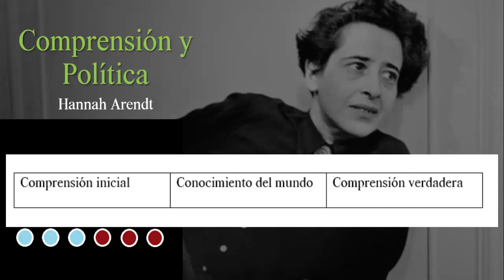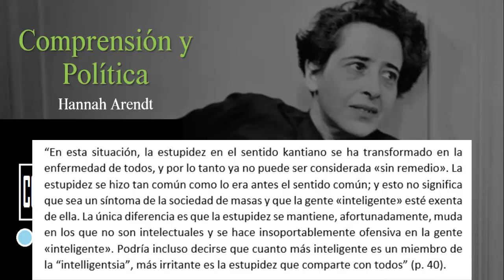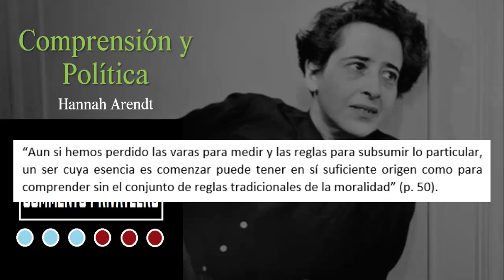Comprensión y Política, Hannah Arendt (#012)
En este video se presenta un comentario de un breve ensayo escrito por Hannah Arendt, titulado Comprensión y Política y publicado en 1953. Se recorren distintas ideas que trata en su texto.

Carta de navegación:
00:10 Introducción
01:40 Una lucha con problemas de comprensión
04:27 Estructura comprensiva
06:59 Modernidad y estupidez
08:37 Hacia una comprensión de la política
11:19 Reflexión final

Libro de referencia:
Arendt, H. (1994) El resplandor de lo público (Claudia Hilb comp.). Caracas: Editorial Torino.

¡Hasta luego!